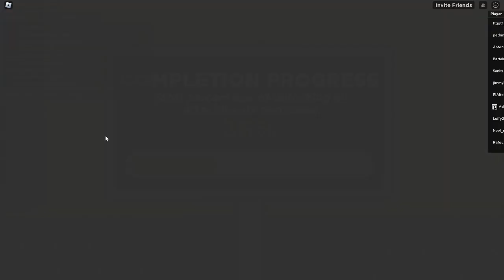Large Raid clip (War Tycoon, Raids)